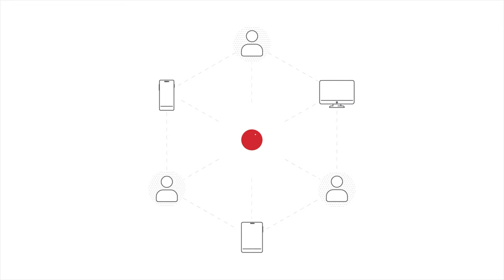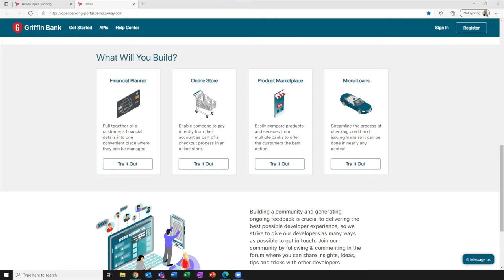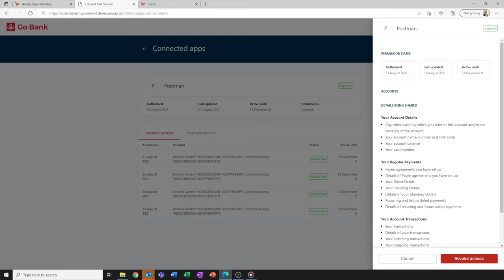Axway Open Banking | Overview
Learn more about Axway Open Banking

Axway Open Banking accelerates the secure sharing of financial data across customer ecosystems and opens doors to new business opportunities.  Built on the robust Amplify platform, Axway enables financial institutions to build on their existing infrastructure by unlocking data and processing from core systems. See how  Axway Open Banking empowers financial institutions to embrace the open economy of embedded finance.